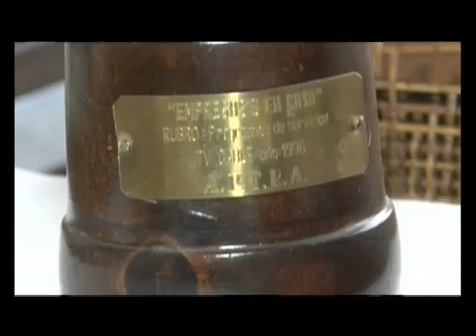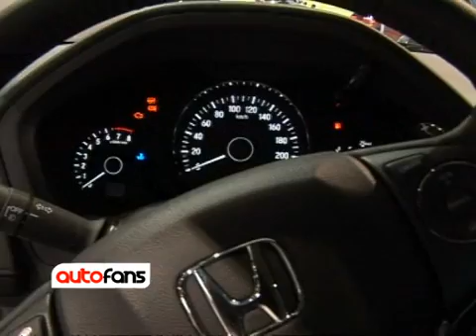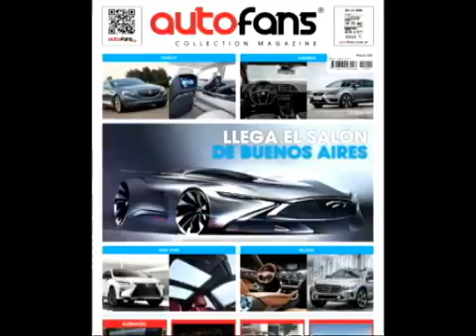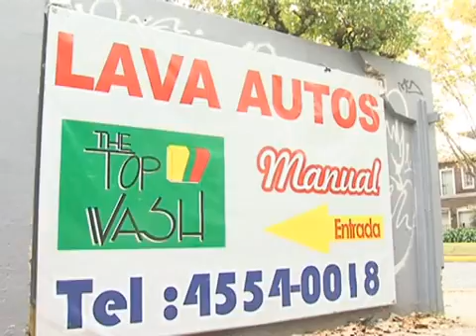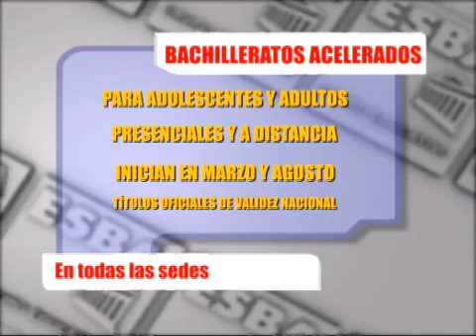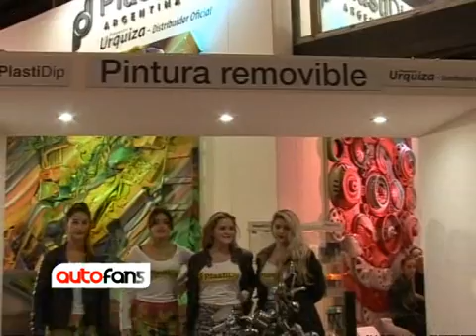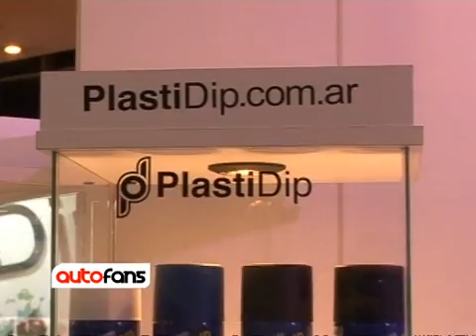AUTOFANS PROGRAMA Nº 121 SABADO 4 7 2015